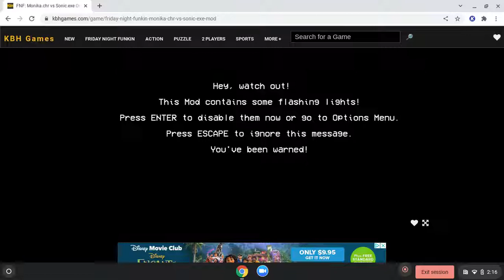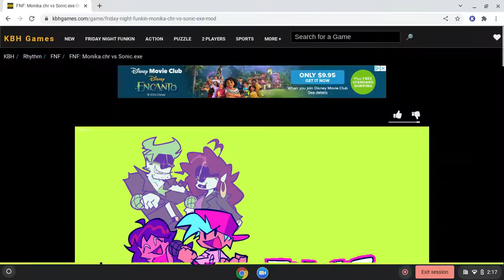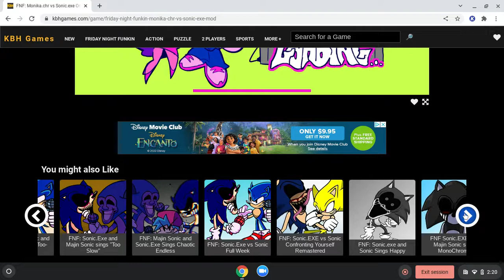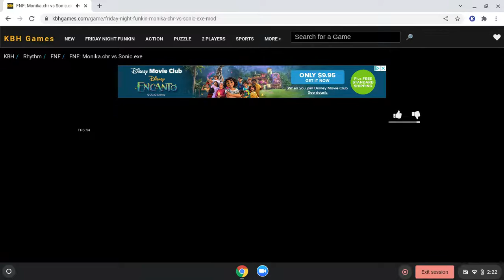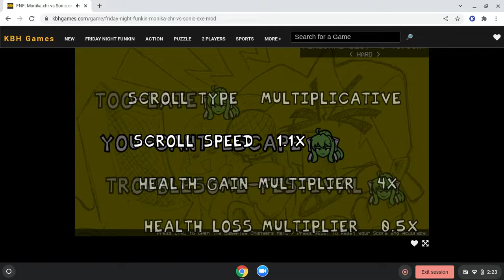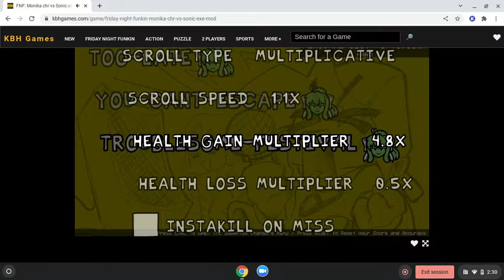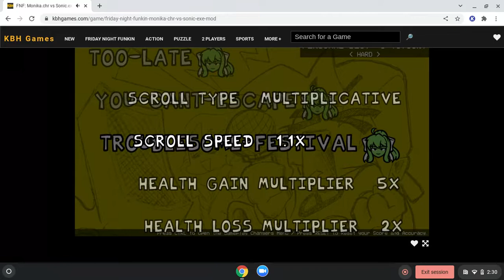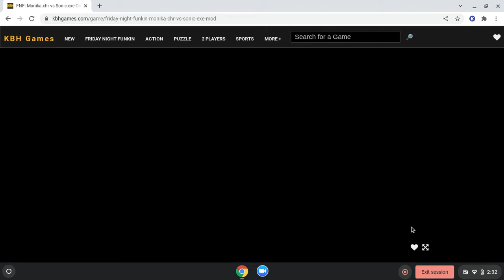Monica.EXE vs Sonic.EXE!!!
Monica got teleported to Sonic.EXE,s domain Sonic is trying to get her out by beating her in a rap battle.